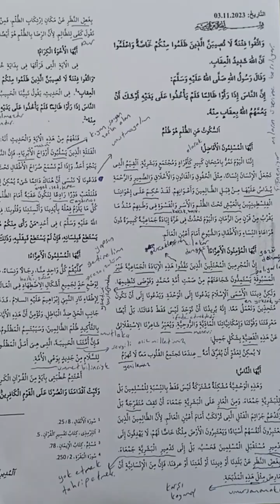Diyanet 03.11.2023 Arapça Hutbe A)